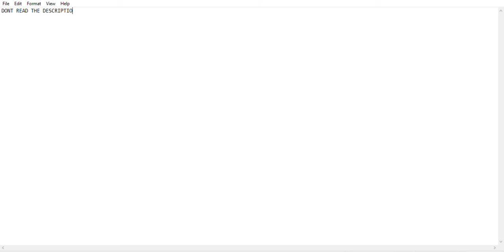DONT PLAY THE VIDEO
-d-o-n-t